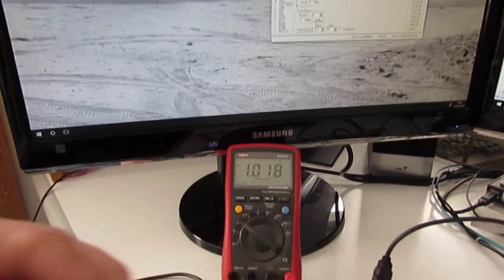UV Sensor ML8511 AVR Atmega library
ML8511 Ultraviolet sensor library for ATmega AVR.